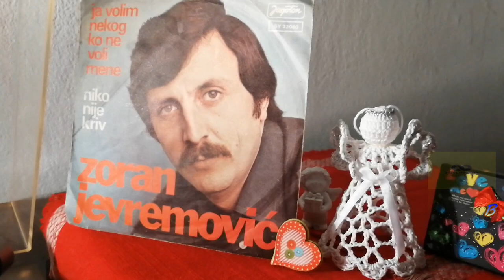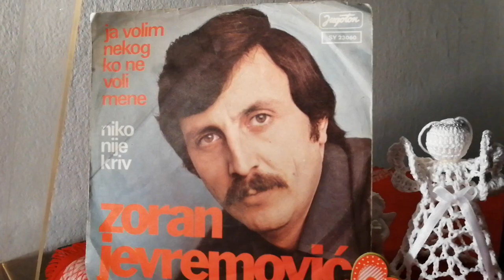Zoran Jevremović – Niko Nije Kriv *1976* /// *vinyl*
Label:
Jugoton ‎– SY 23060
Format:
Vinyl, 7", Single
Country:
Yugoslavia
Released:
Mar 1976
Genre:
Pop
Style:
Schlager

Ensemble – Ansambl Borisa Bizetića
Photography By – D. Timotijević-Belmondo
Written-By – B. Bizetić

Matrix / Runout (A): SY 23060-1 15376 MK
Matrix / Runout (B): SY 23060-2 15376 MK
Rights Society: SOKOJ

Preamp: Musical Fidelity V90-LPS (47k loading)

PROMOTION ONLY!